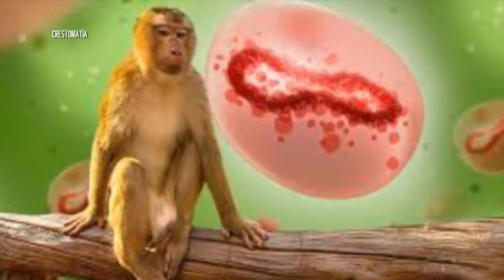Vallarta suma 65 casos confirmados de Mpox | CPS Noticias Puerto Vallarta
😷 Tras la declaratoria de la Organización Mundial de la Salud (OMS) este jueves sobre del fin de la emergencia sanitaria internacional de Mpox, conocida como viruela del mono, el doctor Jaime Álvarez Zayas, director de la Octava Región Sanitaria, informó que en Puerto Vallarta se detectaron 65 casos positivos el año pasado, sin embargo, se mantienen las acciones preventivas y de promoción sobre esta enfermedad.